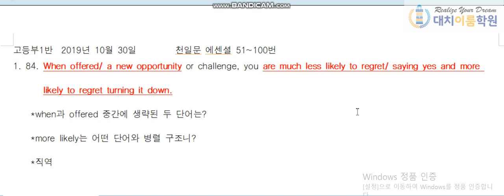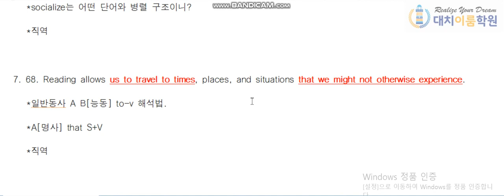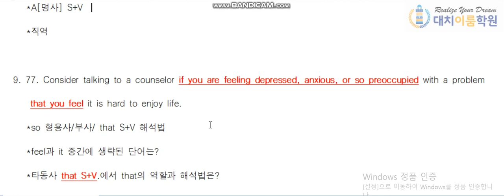2019년 10월 30일 고1 자기 말로 설명하기(2)